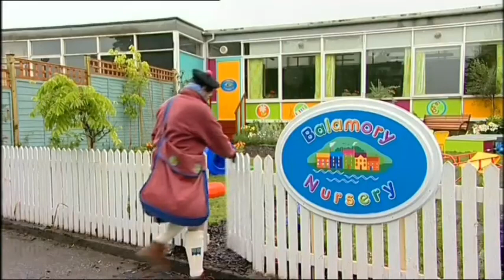Lightning McQueen and The Magic Road (Revival/Reboot) Part 9- The Sound of Sally’s Magic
Plot:
As the sound of Sally’s Magic echoed through the night on Muffle Mountain, the characters in Radiatior Springs had her very much in their thoughts, Roary was pulling the mail train and then meet up with Lightning, they were talking about the clues for Thomas and how he travels here on a secret Road, So basically Zündapp was listening to every single word that they were saying so Archie went to investigate on what Zündapp, Acer and Grem were talking about, so Archie rings his bell, and Zündapp made the open shed fall on him, Acer and Grem, Archie walked away laughing, Zündapp was in a dump while the useful characters were still right on track, they were all doing their work as usual, soon Lightning saw John, Lightning was bringing him 6 wagons full of special food for him as he was not well, but McQueen lost one truck, but he was meant to have 6 but Sonic called out 5, McQueen met up with Roary, they were talking about losing the food car, they found out that dead end is maybe the way to the secret universe and the grouter is the lost car's special platform, Lightning asked Roary to protect the dead end from Zündapp, while he finds Thomas.

Cast:
Lightning McQueen as Thomas
Roary The Racing Car as Percy
John Bennett as Henry
Homer Simpson as Gordon
Marty McFly as James
Archie The Inventor as Toby
Sonic The Hedgehog (LA) as Bertie
Pete “Maverick” Mitchell as Harold
Liv & Maddie as Annie & Clarabel
Professor Zündapp as Diesel 10
Acer & Grem as Splatter & Dodge
Sally Carrera as Lady
Thomas as Mr. Conductor
Millie as Lily Stone
Luke as Patch
Percy as Junior
Edward as Burnett Stone
Rosie as Stacey Jones
Emily as Lily’s Mother
Gordon as Billy Twofeathers
Gremlin as Mutt